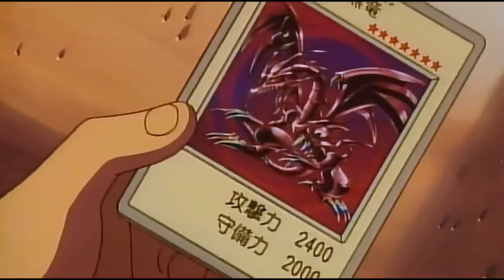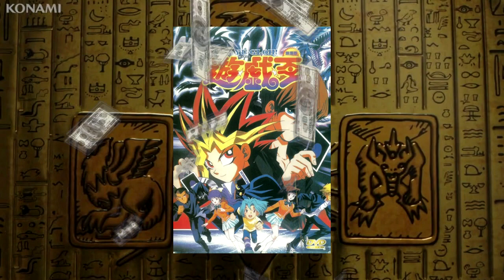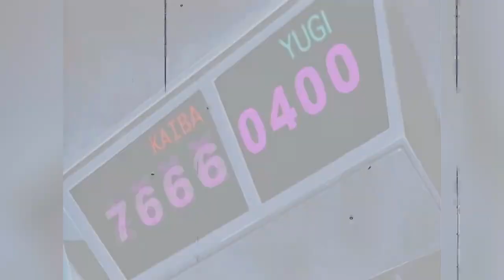ESTA es la RAZÓN 😮 de que este EPISODIO sea tan EPICO 💥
En este video descubrirás por qué el primer episodio de Yu-Gi-Oh es tan épico. Desde la presentación de los personajes hasta la emocionante partida de Duelo de Monstruos, analizaremos los momentos clave que hicieron de este episodio el comienzo perfecto para esta icónica serie de anime. ¡Prepárate para revivir la emoción del primer episodio de Yu-Gi-Oh!

Mi Instagram 📷: @scheletortcg
Mi Facebook 📘: @scheletortcg
Mi Twitter 🐤: @scheletortv